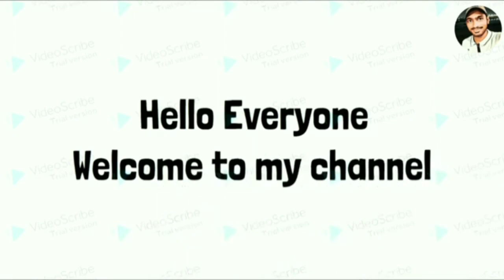IPL 2022 All Teams New Jersies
This is the video about IPL 2022 all team new Jersies